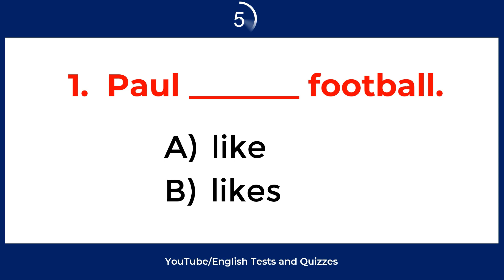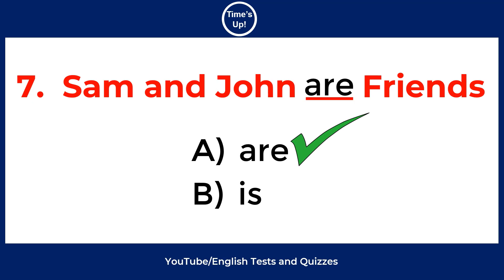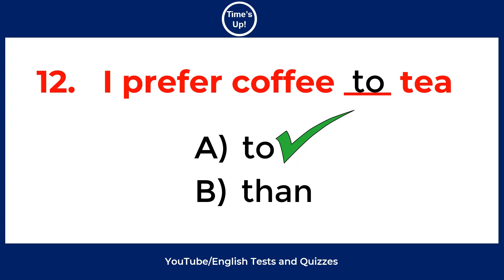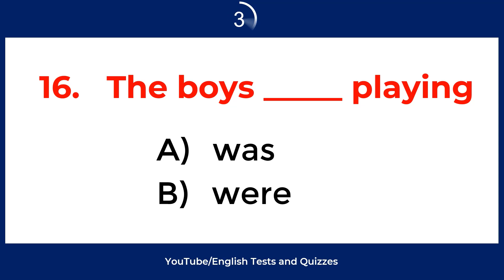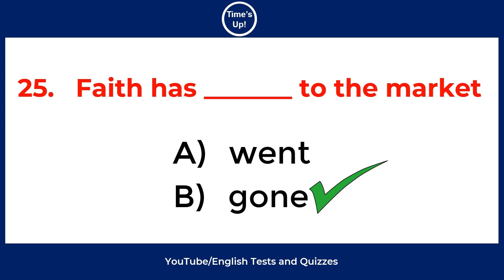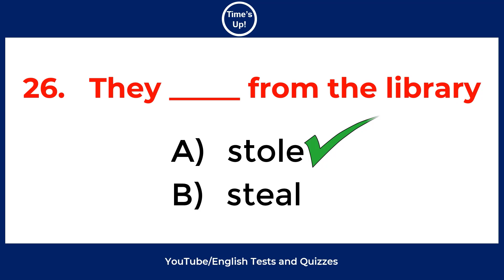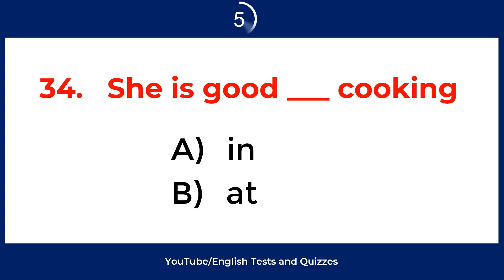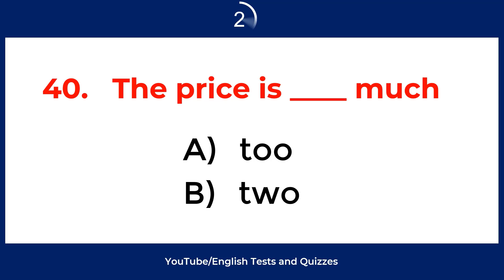Basic English Grammar Quiz I Beginner's Level: Can you score 40/40?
In today's quiz, you have 40 questions to attempt. Note, you have exactly 10 seconds to answer each question. Wish you the best of luck!